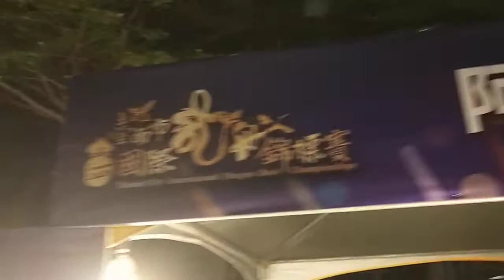June 26, 2020(1)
ROASTED WILD BOAR BBQ